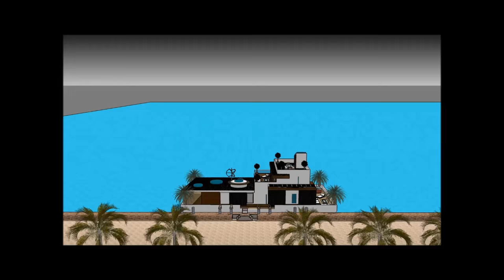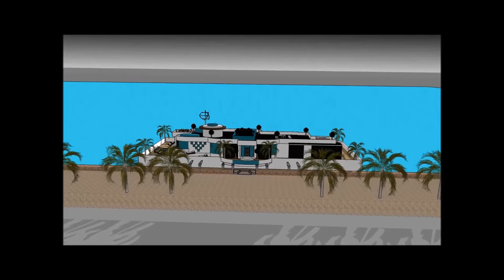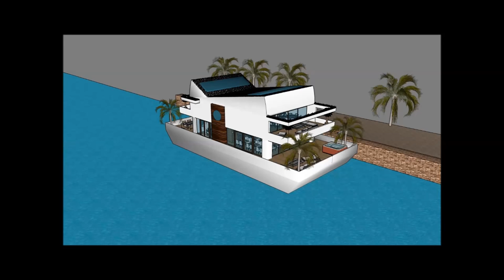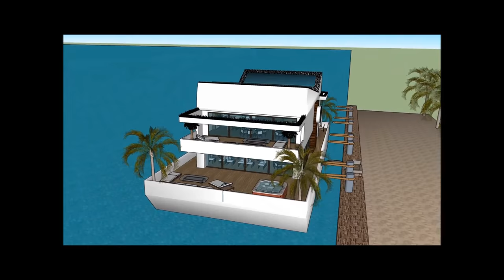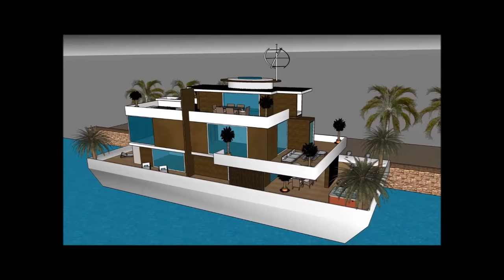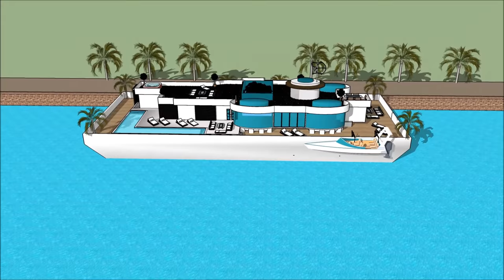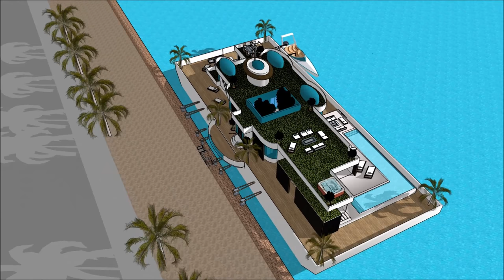007 Houseboat বাসযোগ্য বজরা Mega Yacht in BANGLADESH MALAYSIA Dhaka floating luxury villa unforgetta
The 007 Houseboat বাসযোগ্য বজরা Mega Yacht in BANGLADESH MALAYSIA is made to sustain quality of life:

The 007 Houseboat বাসযোগ্য বজরা Mega Yacht in BANGLADESH MALAYSIA with high end living on the American w has three level plans with basement underneath it, which consist all the facilities needed for the renter. The Houseboat Barge has a unique modern

007 Houseboat বাসযোগ্য বজরা Mega Yacht in BANGLADESH MALAYSIA Pakistan Philippines South Africa Tanzania Sudan Uganda Canada Ghana Cameroon Malawi Zambia Zimbabwe South Sudan Rwanda Burundi Papua New Guinea Sierra Leone Singapore Ireland Liberia Jamaica  Namibia  Lesotho Botswana Gambia  Trinidad and Tobago Mauritius Swaziland Fiji Guyana Solomon Islands  Malta Bahamas Barbados Belize Vanuatu  Samoa Saint Lucia Saint Vincent and the Grenadines Federated States of Micronesia  Grenada  Tonga  Kiribati  Seychelles  Antigua and Barbuda  Dominica  Marshall Islands  Saint Kitts and Nevis  Cook Islands  Palau  Tuvalu Nauru  Niue Bangladesh   Ethiopia  Myanmar  Malaysia  Sri Lanka  Jordan  Israel  Eritrea  United Arab Emirates  Kuwait  Qatar  Bahrain  Cyprus  Maldives  Brunei Hong Kong  Puerto Rico  Guam Curacao[  U.S. Virgin Islands5  Jersey  Isle of Man  American Samoa Bermuda  Northern Mariana Islands Cayman Islands  Sint Maarten  Gibraltar  Turks and Caicos Islands  British Virgin Islands  Akrotiri and Dhekelia Anguilla  Falkland Islands Norfolk Island  Pitcairn Islands